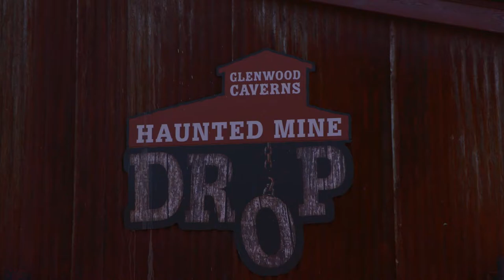GCAP Haunted Mine Drop same day Video News Release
On-site same day Video News Release,  Shot - Edited - Uploaded for TV Network distribution and Social Media outlets